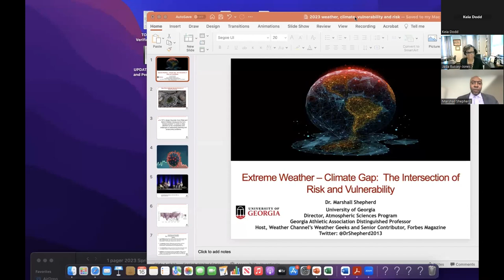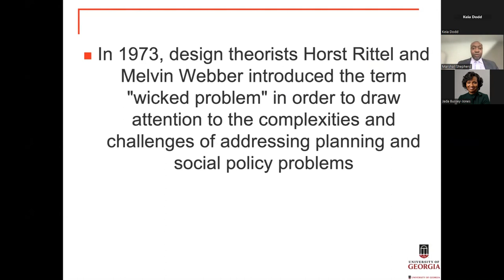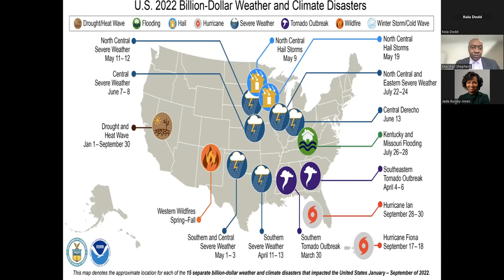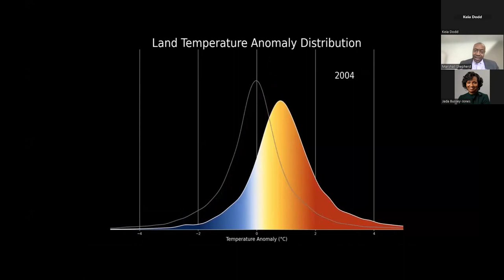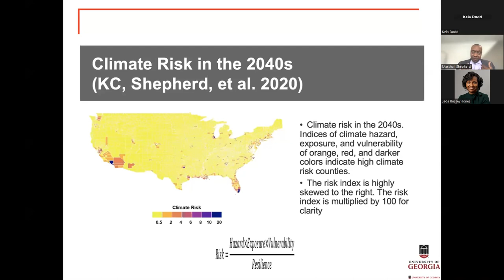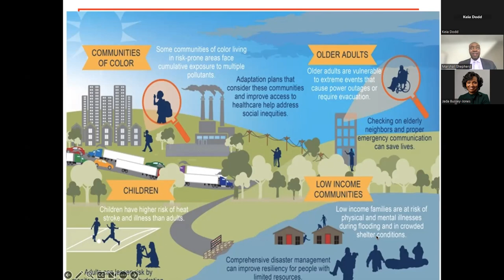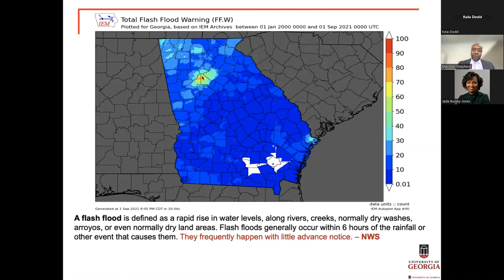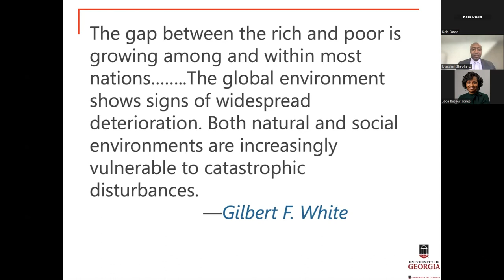2023 Health Equity Day - Keynote Presentation - Dr. J. Marshall Shepherd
The Health Equity Day keynote address, "The Extreme Weather – Climate Gap" was given by Dr. J. Marshall Shepherd, Georgia Athletic Association Distinguished Professor, Director, Atmospheric Sciences Program, University of Georgia.